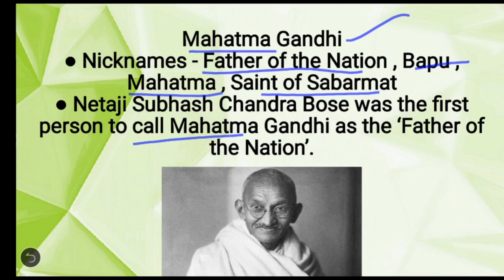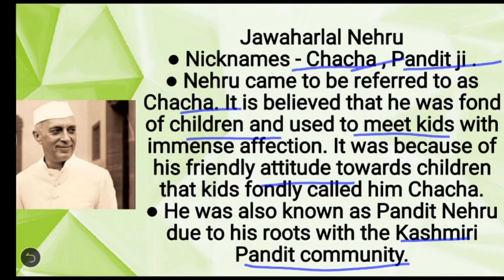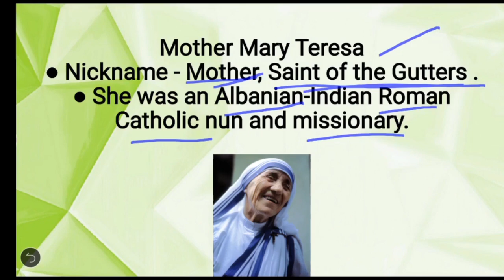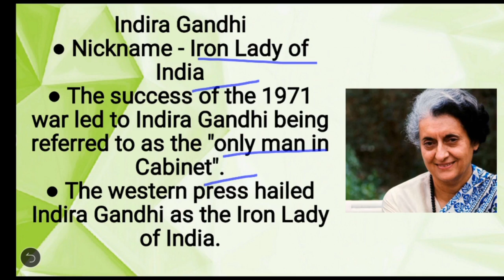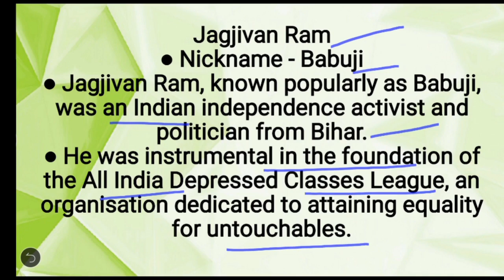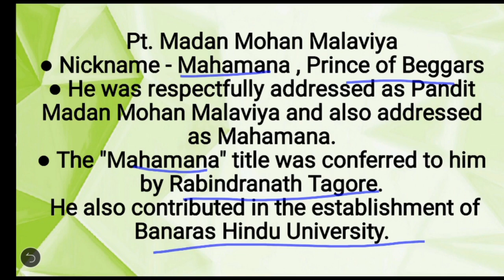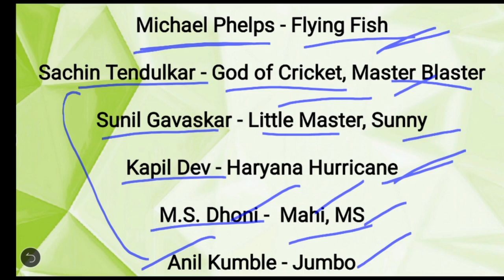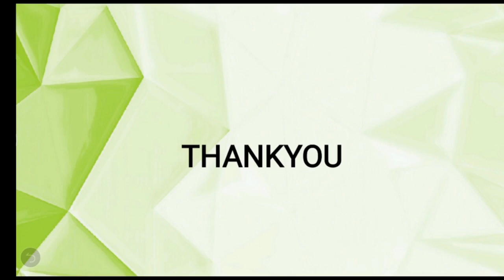Nickname Of Famous Persons in India/ Genral Knowledge for competitive Exams